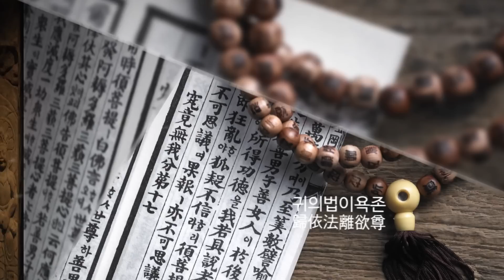지심귀명례 광우스님의 예불문 공부 11회 | 삼계도사 집착하지 않을 때 실제 모습을 볼 수 있습니다 | 광우스님의 참 좋은 인연입니다